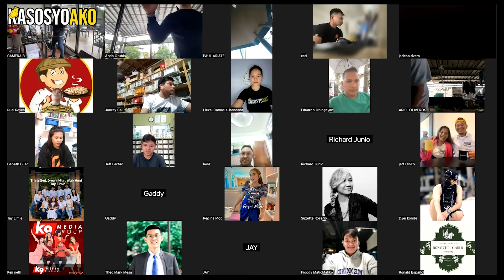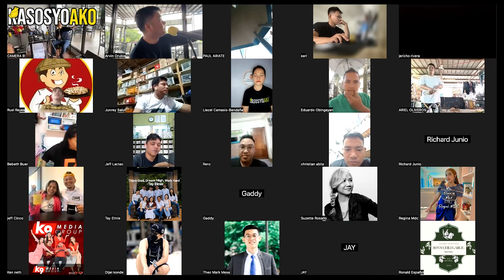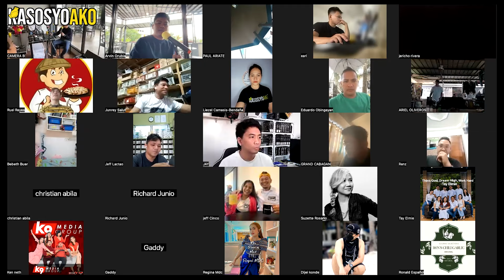Unang KASOSYO HYBRID MEETING natin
Ito po ang kauna unahang Kasosyo Hybrid Meeting po natin mga Kasosyo.

Attend po kayo next time